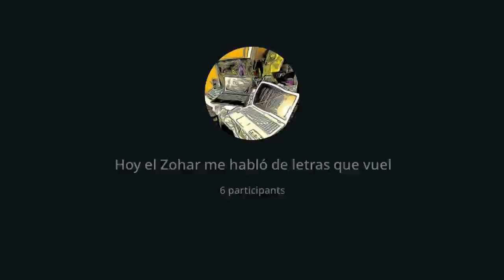Vaiakhel: El Zohar me hablo de letras que vuelan, y entonces todo se cae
Vaiakhel 5782. con amigos de la comunidad (¡Ven a vivirlo con nosotros!). desde el Zohar Vaiakhel hoja 175.
Que no se vuelen las letras sagradas, y que se iluminen en tí cada día más.